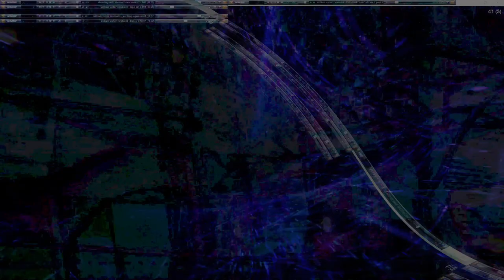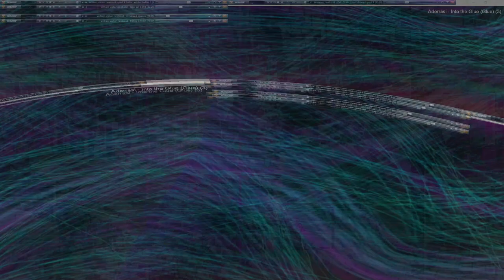Movie 24 10 19 06h19m17s series V